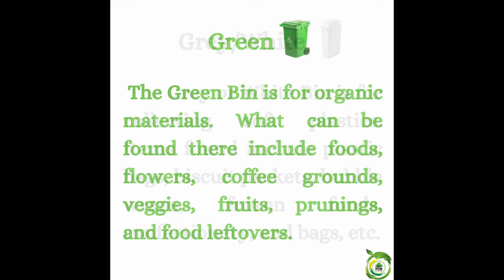Types of Recycle Bins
Description of different recycle bins and their recyclables.